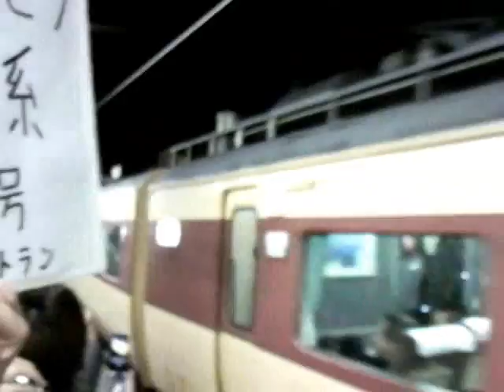2010.3.12急行能登金沢行き489系ボンネットラストラン 上野駅発車シーン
2010年3月12日で489系ボンネット定期運用では最終運転ラストランとなった上野23時33分発急行能登金沢行きが、上野駅を発車するシーンです。手持ち撮影・画質が悪いですがご容赦くださいませ。